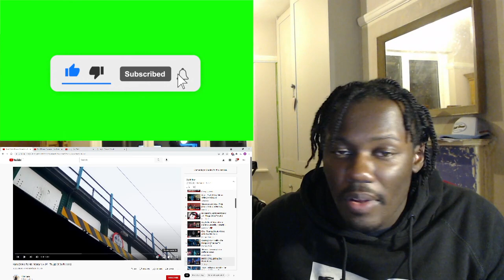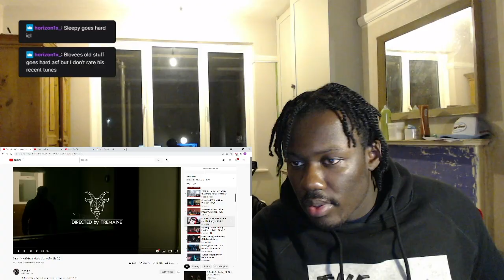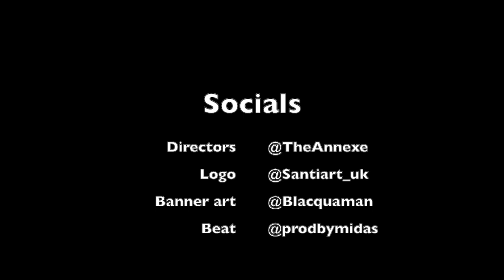I'm so spun 😭😭😭KurseDatt x Rondo Montana x JV - Thugz Of Da Forest 2 Reaction